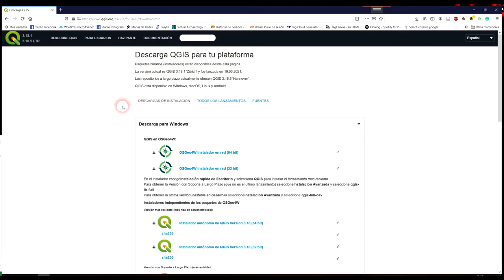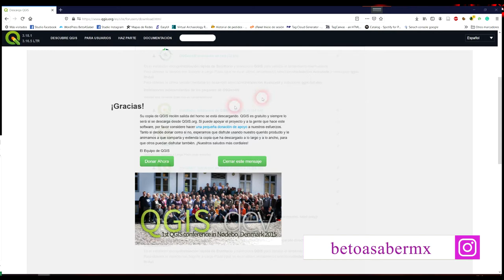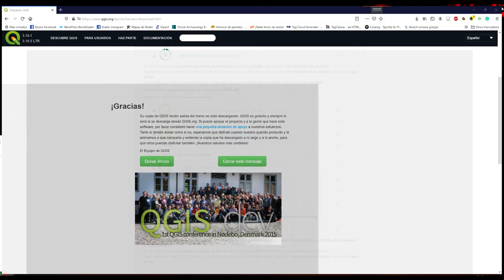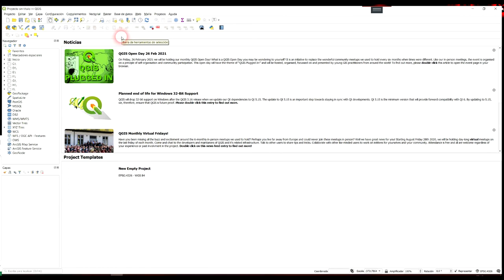1 Instalación de QGIS en Windows - Curso de introducción a QGIS | BetoASaber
Este video es la presentación e instalación de QGIS.